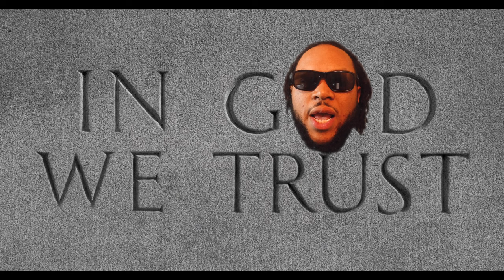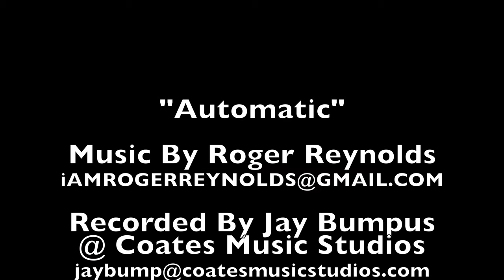Roger Reynolds - Automatic (Official Video)